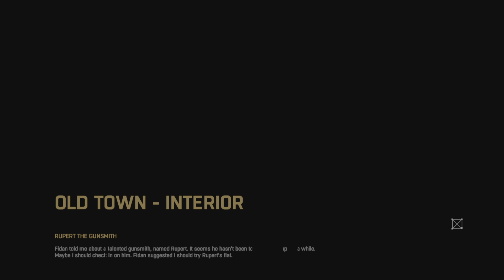Dying Light_ Pt 76 Go to "Dirty" Rupert's Apparent.